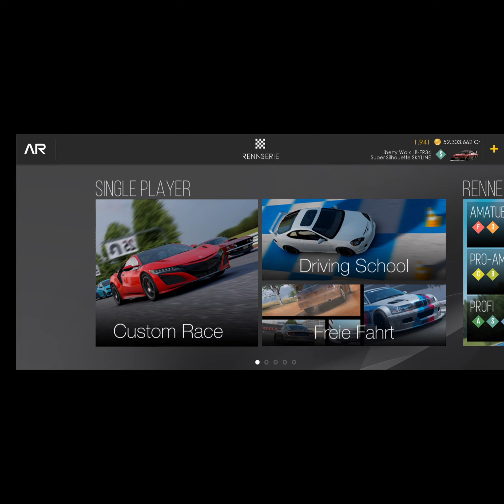ASSOLUTO RACING / New Update 2.12.1 (all cars /new track) first drive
hi and wellcome in this video episode i will show u all the cars off the new Update 2.12.1 off assoluto racing i will show you the top speed of all new cars and also a first drive and the new track.

If u liket this video and you dont want to miss the comming videos make sure to subbscribe my chanel  fallow me also on Instagram: